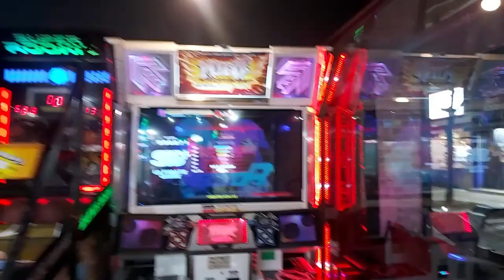[Pump It Up Pheonix] zekk - Vector D20 Mirror SSS+ UG Play